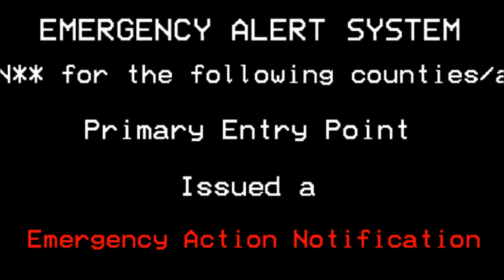Fallout inspired EAN [EAS Mock]